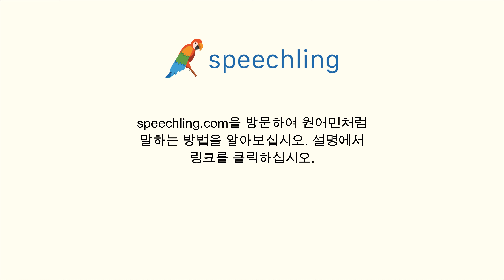중국어(간체)로 "제출하다" 말하는 법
남자 목소리 :
提交

여성 목소리 :
提交

남성 음성 번역 :
제출하다

여성 음성 번역 :
제출하다